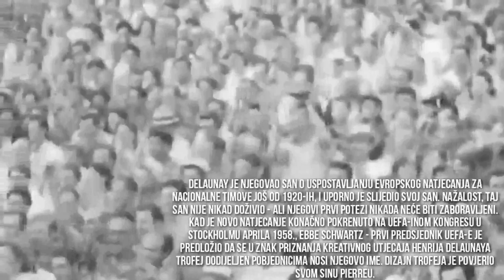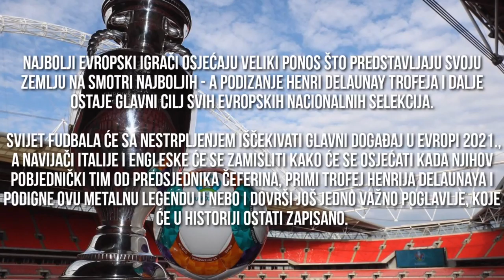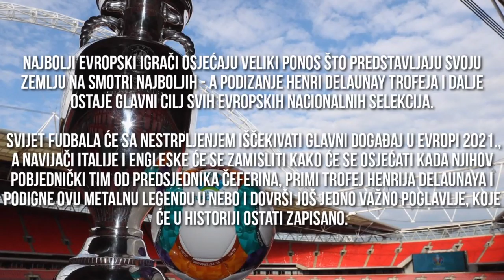UEFA EURO 2020 | HENRI DELAUNAY - Pionir Evropskog Prvenstva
Italija ili Engleska će u nedjelju 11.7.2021. zaraditi fudbalsku besmrtnost kada jedan od finalista osvoji naslov UEFA EURO 2020 na londonskom stadionu Wembley, a igrači i njihovi navijači u potpunosti će shvatiti opseg ovog postignuća u trenutku kada njihov ponosni kapiten trijumfalno podigne kup Henrija Delaunaya.